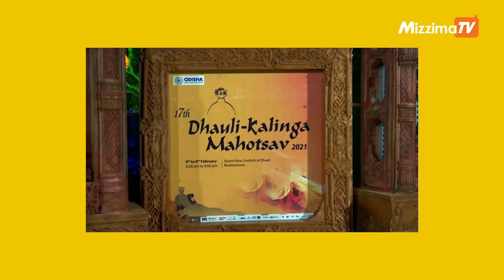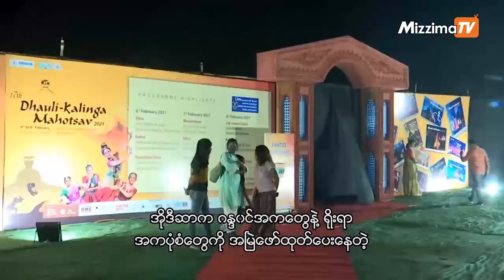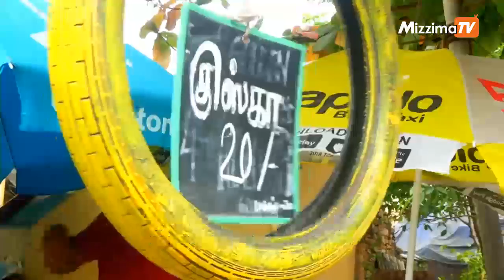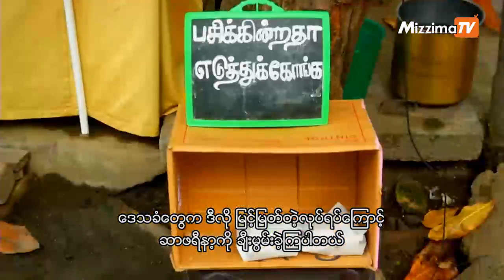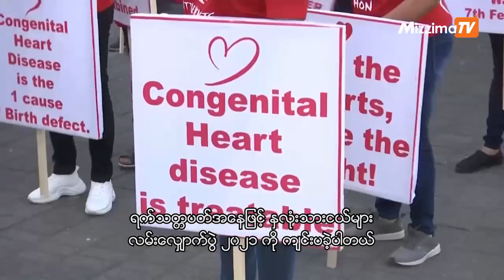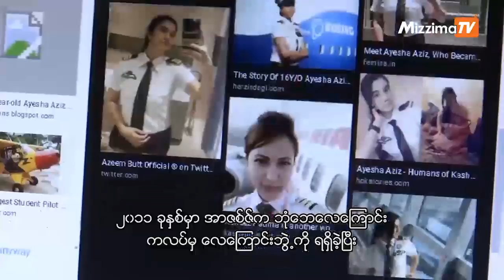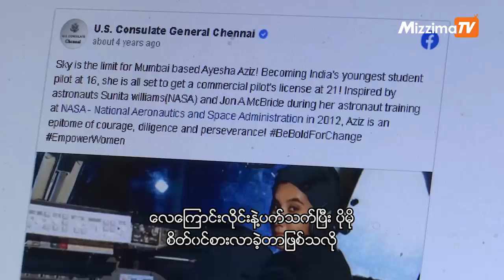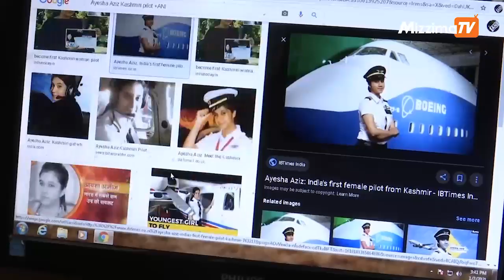My India အစီအစဉ် - Ep 620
ဒီနေ့ My India အစီအစဉ်ကနေ -

- အိုဒီရှာက ကလင်ဂါရဲ့ ယဉ်ကျေးမှု အမွေအနှစ်တွေကို ကိုယ်စားပြုတဲ့ ဒါဟူလီကာလင်ဂါပွဲတော်အကြောင်း

- တမီးလ်နာဒူးလ်ပြည်နယ်ရဲ့ ကွိုင်ဘတ်တိုးရ်မြို့မှာရှိတဲ့ အမျိုးသမီးတစ်ဦးက လူမျိုးဘာသာမခွဲခြားဘဲ အခက်အခဲဖြစ်နေသူတွေကို အစားအစာများ ဝေငှပေးခဲ့တဲ့ အကြောင်း

- တယ်လီဂူးသရုပ်ဆောင် မာလာဗီကာရှာမာက ကင်ဆာရောဂါနှင့်ပတ်သက်သည့် အသိပညာများဖြန့်ဝေပေးရာတွင် လူငယ်များ ပါဝင်လာစေဖို့ပြုလုပ်ခဲ့သည့် ဟိုက်ဒရာဘတ်မြို့တော် တီလန်ဂါနာက ကားပြိုင်ပွဲအကြောင်း

- မွမ်ဘိုင်းမြို့ခံတွေက ကလေးငယ်တွေကို နှလုံးရောဂါနဲ့ပတ်သက်တဲ့ အသိပညာဖြန့်ဝေပေးဖို့ လမ်းလျှောက်ချီတက်ပွဲမှာ ပါဝင်ခဲ့တဲ့အကြောင်း

- တိုင်းပြည်ရဲ့ အငယ်ဆုံး အမျိုးသမီးလေယာဉ်မှူးအဖြစ် တစ်နိုင်ငံလုံးက ဂုဏ်ယူရတဲ့အထိ စွမ်းဆောင်နိုင်ခဲ့တဲ့ ကတ်ရှ်မီးယားအမျိုးသမီးငယ်တစ်ဦးအကြောင်း

- Asia in Focus ကမှ အာရှတစ်ခွင်က လတ်တလောဖွံ့ဖြိုးတိုးတက်မှု သတင်းတိုများအကြောင်း

စတဲ့ စိတ်ဝင်စားဖွယ်အကြောင်းအရာများကို တင်ဆက်ပေးသွားမှာပဲ ဖြစ်ပါတယ်။